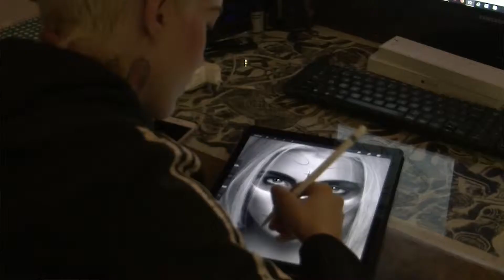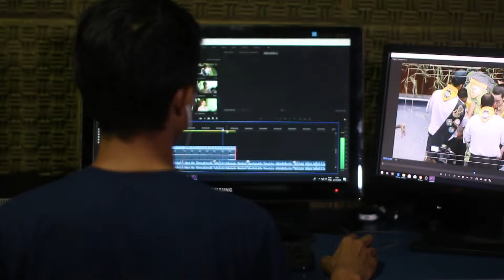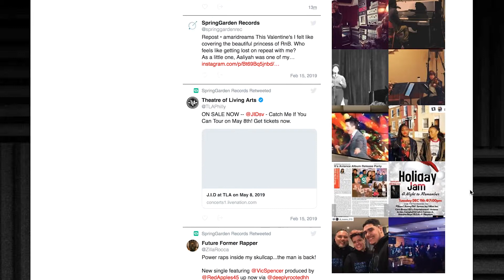Focal Point S6E4 Spring Garden Records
Segment for CCP Focal Point (Season 6 Episode 4)

Producer:
Director:
Lighting:
Audio:
Camera:
Editing: Charles Forrest